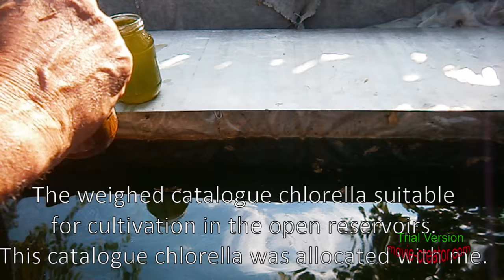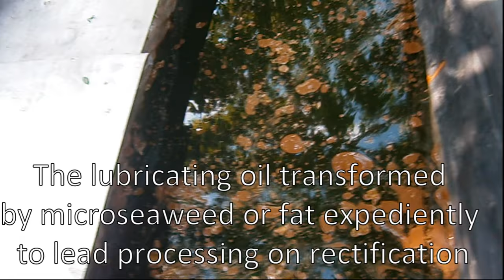Хлорелла питается углеводородами.